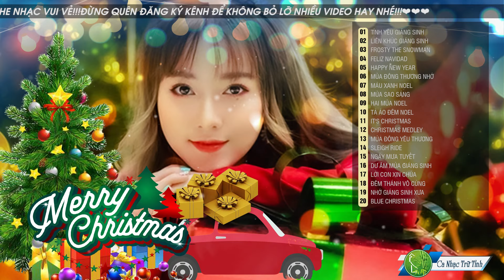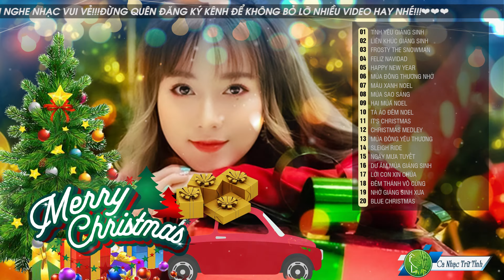Nhạc Giáng Sinh Hải Ngoại Sôi Động Hay Nhất -Lk Giáng Sinh, Noel Sôi Động Tưng Bừng Đón Năm Mới 2022